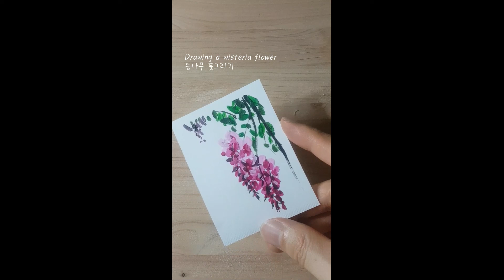아크릴페인팅| 등나무 꽃그리기 |단계별로 그리기 #1582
1.아크릴페인팅
2.종이 이름 - 손에 든 서예 엽서 A
3.등나무 꽃그리기
4.Hopeful Freedom/Asher Fulero
*내 채널 방문:

제 소개를 하겠습니다.
처음 오신 분들은 안녕하세요, 저의 채널 이름은 빨간 붓 아트입니다.
저의 채널에서, 저는 다양한 방법으로 쉽게 그림을 그리고자 합니다. 또한 간단한 그림에 의미를 부여하려고 노력 하고 있습니다. 저와 함께 하시면 그림에 대해 조금이나마 도움이 될 것 입니다. 당신이 제 영상을 즐기고 함께하시길 바랍니다.💖💖
제 영상이 마음에 드신다면 구독하고 벨을 누르는 것을 잊지 마세요.
당신이 나와 함께 있기를 바랍니다.